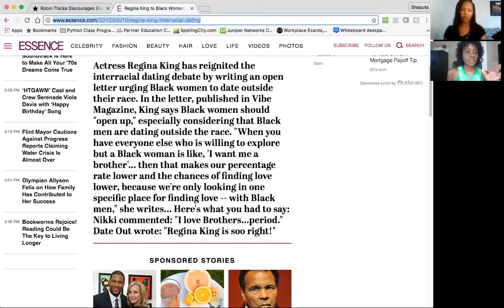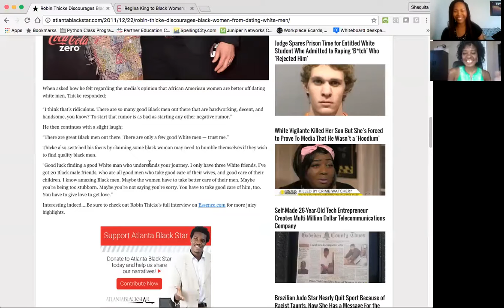Regina King: Black Women Should Have Interracial Relationships To Broaden Their Dating Pool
Nomalanga Mhlauli-Moses of successfulblackwoman.com and Shaquita Graham of attechcoweb.com discuss this hot topic.

For a free copy of Nomalanga's e-book - 7 Life Changing Habits